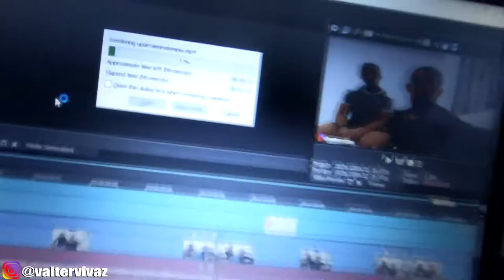VLOG - UM POUCO DO MEU DIA COMO PERSONAL TRAINER !!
mais um vlog pra vcs mostrando um pouco do meu dia como personal trainer, espero que gostem do video tmj !!